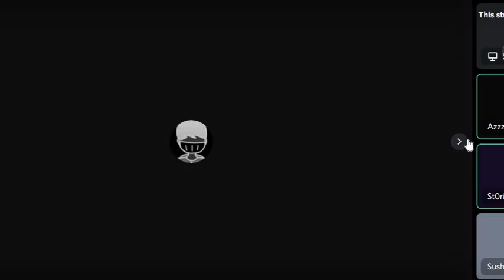Noob watches friends play Among Us